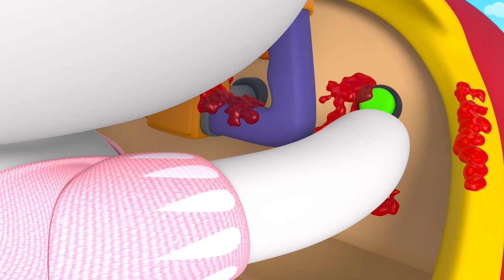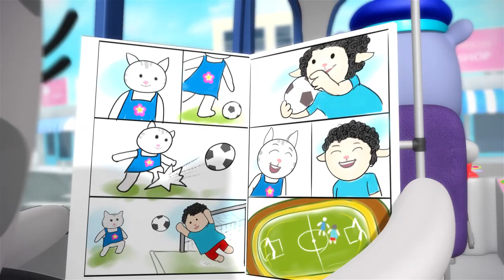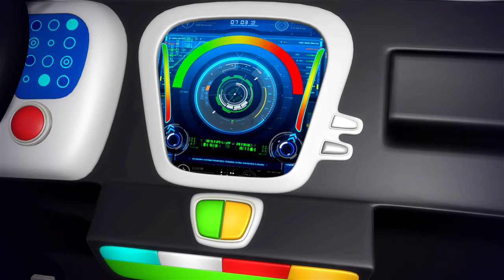Mr Sun + More | Best of KiiYii Songs | ABC and 123 | Nursery Rhymes & Kids Songs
Brrr! It's chilly and there is no Sun! It looks like Mr. Sun got tired and fell alseep. Come help sing along with KiiYii as we try to wake up Mr. Sun!

🪁Sing and play kids' games with Kii and Yii in their newest game song videos!

In this animated science-fiction show for preschoolers, Kii and Yii play well-known kids' games, travel to the future, and meet lots of new friends along the way, from transforming cars to robots!
🎮 Watch and listen to other KiiYii kids' song videos!

00:00 Intro
00:13 Mr Sun
02:25 4 Seasons
04:31 Itsy Bitsy
06:08 It's Raining, It's Pouring
07:50 Rain Rain Go Away V2
10:30 Let It Rain, Let It Rain
12:33 Rainbow Ball Pit Fun!
14:31 Getting Dressed
16:37 Miss Polly Had A Dolly
18:51 Tic-Tac-Toe, Let's Go
20:52 Potty Song
22:25 5 Little Ducks
24:50 Flying Princess Counting Song
26:47 Old Mother Hubbard
29:03 Bath Song V2
30:52 Wash Your Hands (Bubbles!)
32:49 Bus Song
34:52 Rainbow Painting Colour Chaos
36:51 My Donkey, My Donkey
38:13 Mr Cat
40:45 Snow Shape Learning
42:49 Lullaby For Baby
44:58 This Old Man He Played One
48:27 The Floor is Lava
50:24 Are We Nearly There Yet?
52:19 Snakes and Ladders
54:27 London Bridge Part 2
56:58 5 Little Monsters
59:35 Wind The Bobbin Up
1:02:16 Telling Time Song
1:04:15 Wheels On The Bus (Halloween)
1:07:23 Swimming Song
1:09:17 Captch The Flag
1:11:18  Marco Polo Pool Party Chase
1:13:24 Wheels On The Bus V4
1:15:29 5 Little Ducks V2
1:18:00 What's The Time Mr. Wolf?
1:20:07 Ants Go Marching
1:22:19 10 Little Dinosaurs
1:24:41 Dino's Don't Like It - Ice Cream Song
1:26:39 Finger Family
1:27:50 Shapes Train Song
1:30:15 Build A Snowman Relay Race
1:32:18 Musical Chairs Birthday Party
1:34:41 If You're Happy and You Know It
1:36:30 Hickory Dickory Dock
1:38:04 Hey Diddle Diddle
1:40:21 Humpty Dumpty
1:42:01 Wheels On The Bus V5
1:44:08 Johny Johny Yes Papa
1:46:04 Mary Had A Little Lamb
1:47:59 Aeiou The Vowels
1:49:53 10 Little Buses V2
1:51:41 2 Little Dicky Birds
1:53:29 Stuck In The Mud
1:55:23 10 Little Buses
1:56:44 Happy Birthday V2
1:58:41 Valentines Day Hide and Seek
2:00:50 Bingo V2
2:03:55 Johny Johny Yes Papa V3 (Parents Version)
2:05:39 Kiiyii Theme Tune
2:06:20 Baa Baa Black Sheep
2:08:01 London Bridge Is Falling Down
2:10:34 Lava Spinning Top Challenge
2:12:42 Big And Small
2:14:56 There Was A Fine Goatherd
2:16:32 Marble Run Fun
2:18:35 Ice Cream Song
2:20:13 Snowball Dodgeball
2:22:19 We Wish You A Merry Christmas
2:24:07 Farmer In The Dell
2:25:34 Sleeping Bunnies
2:28:08 1, 2 What Shall We Do? V2
2:30:13 Where's Baby's Loose Tooth?
2:32:16 Choo Choo Train V3
2:34:45 A Sailor Went To Sea
2:36:58 Getting Dressed V3
2:39:18 Twinkle Twinkle Little Star V2
2:41:20 The Yard Of My House
2:43:10 Colors And Objects Song
2:44:49 Peek A Boo Baby! I See You
2:47:15 Numbers 100-1000
2:49:41 10 In The Bed
2:52:45 If You'Re Happy And You Know It
2:54:49 Deck The Halls
2:57:25 Bingo
3:00:48 Wash Your Hands V2
3:02:36 Jelly on a Plate
3:04:36 Being Kind To Each Other V3
3:06:36 Driving In My Car
3:08:25 Wheels on the Bus - Spooky Halloween Toys
3:10:33 Wash Your Hands
3:12:21 Getting Dressed Halloween
3:14:28 Toy Block Building Counting Song
3:16:28 5 Little Monkeys V2
3:18:53 This Little Piggy
3:21:00 Mr Book Storytime

🎤Sing-Along🎤
Oh, Mr. Sun, Sun, Mr. Golden Sun,
Please shine down on me.
Hiding behind a tree.
Little children are asking you
Please come out so we can play with you.

About Moonbug:
Moonbug Entertainment is behind some of the most popular kids’ titles in the world. Moonbug's shows include global sensations CoComelon, Blippi, Little Baby Bum, My Magic Pet Morphle, ARPO and many more. Moonbug's titles are available in 27 languages on all major streaming platforms.